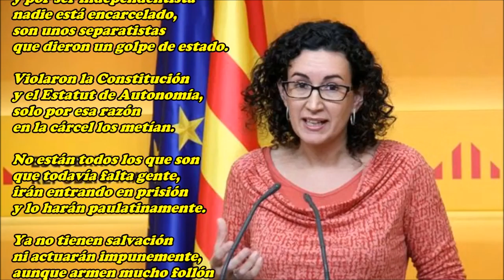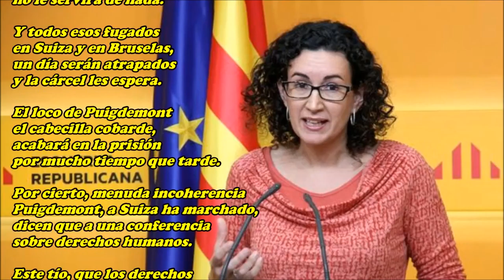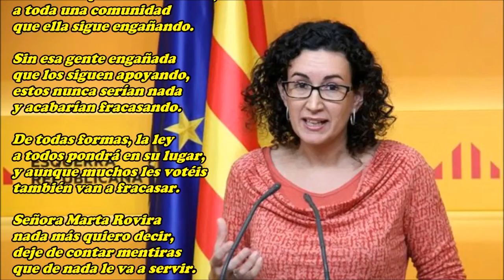Señora Marta Rovira...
separatista obsesionada,
deje de contar mentiras
y mejor no diga nada.

Por sus ideas políticas
y por ser independentista
nadie está encarcelado,
son unos separatistas
que dieron un golpe de estado.

Violaron la Constitución
y el Estatut de Autonomía,
solo por esa razón
en la cárcel los metían.

No están todos los que son
que todavía falta gente,
irán entrando en prisión
y lo harán paulatinamente.

Ya no tienen salvación
ni actuarán impunemente,
aunque armen mucho follón
y muchas mentiras cuenten.

Se les acabó el tiempo
que de la ley se reían,
y ha llegado el momento
que paguen sus fechorías.

Usted, señora Rovira
también ha de ser juzgada,
y aunque nos cuente mentiras
no le servirá de nada.

Y todos esos fugados
en Suiza y en Bruselas,
un día serán atrapados
y la cárcel les espera.

El loco de Puigdemont
el cabecilla cobarde,
acabará en la prisión
por mucho tiempo que tarde.

Por cierto, menuda incoherencia
Puigdemont, a Suiza ha marchado,
dicen que a una conferencia
sobre derechos humanos.

Este tío, que los derechos
nunca los ha respetado,
estará muy satisfecho
quien lo haya invitado.

Allí se podrá encontrar
con la señora Anna Gabriel,
que también ha de acabar
en la cárcel como él.

Volviendo a Marta Rovira
que era la que me ocupaba,
seguirá con sus mentiras
que el repertorio no acaba.

Cuando la escucho hablar
y veo su cara de amargada,
no puedo evitar pensar
que esta mujer no es amada,
pero aquí no quiero entrar
porque es su vida privada.

Lo que me importa en realidad
es el daño que está causando,
a toda una comunidad
que ella sigue engañando.

Sin esa gente engañada
que los siguen apoyando,
estos nunca serían nada
y acabarían fracasando.

De todas formas, la ley
a todos pondrá en su lugar,
y aunque muchos les votéis
también van a fracasar.

nada más quiero decir,
que de nada le va a servir.